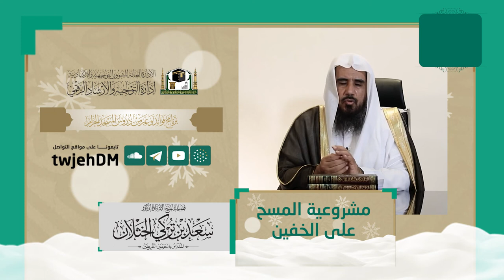269 | ( مشروعية المسح على الخفين 7-12 ) ـ لفضيلة الشيخ أ.د.سعد الخثلان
مقتبس من محاضرة بعنوان : ( أحكام_الشتاء ) الثلاثاء 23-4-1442
ضمن سلسلة فوائد وعبر من
بعنوان :  ( مشروعية المسح على الخفين 7-12 )
 لفضيلة الشيخ أ.د.سعد بن تركي الخثلان